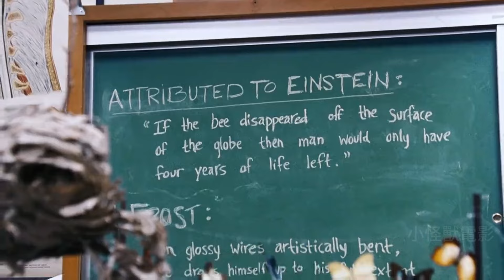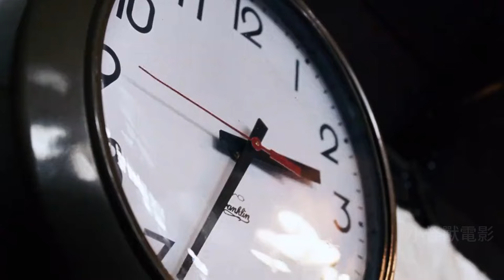末日來臨，人類只要呼吸就會死！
《滅頂之災》